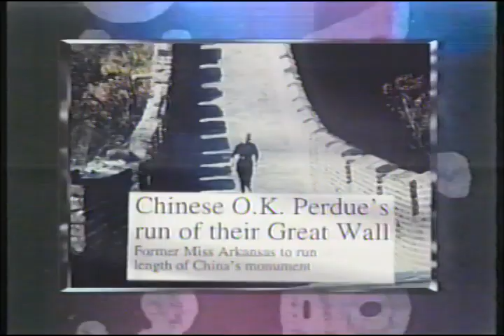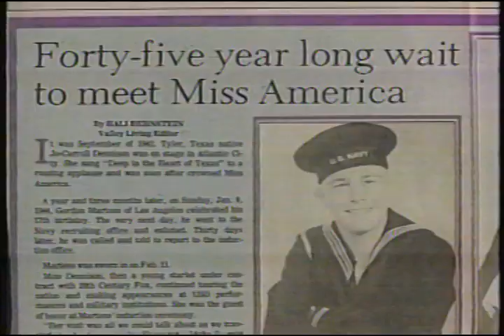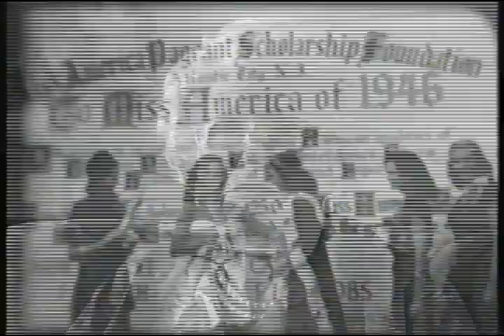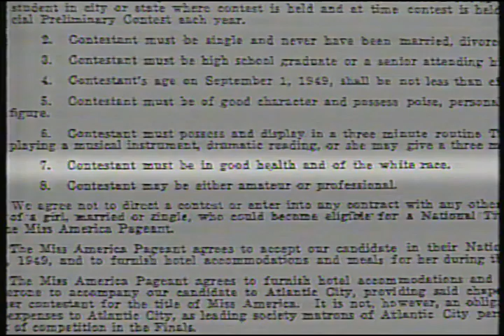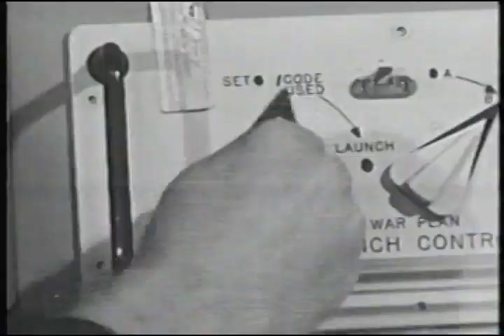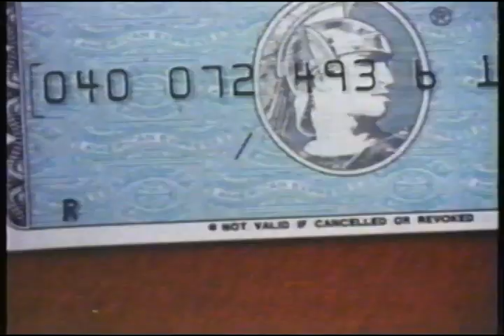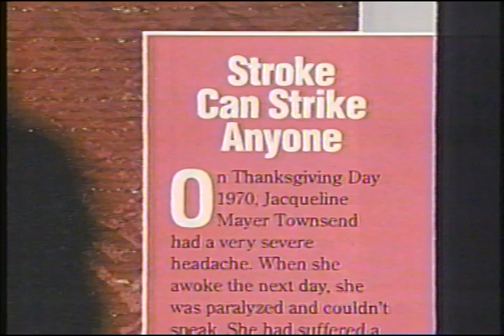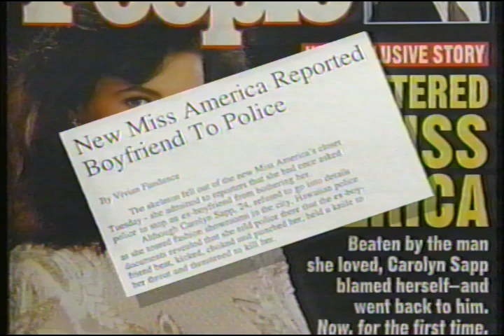Miss America Beyond the Crown - 1994